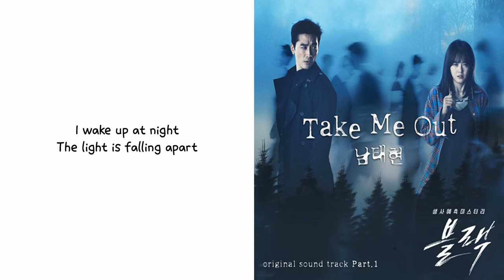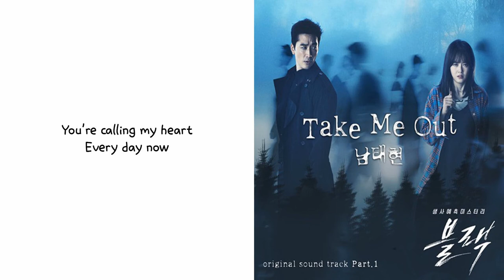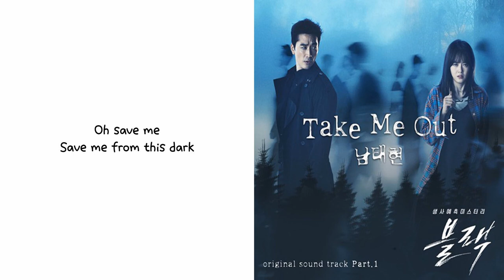Nam Tae Hyun (남태현) - Take Me Out (블랙 OST Part 1)(English Lyrics)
블랙 OST Part 1